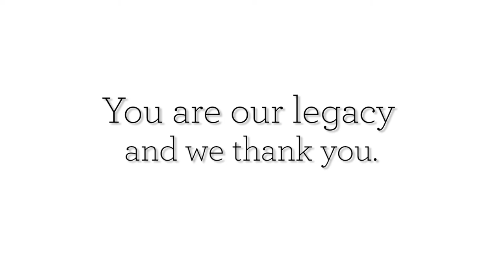Building Our Legacy at Arcadia University